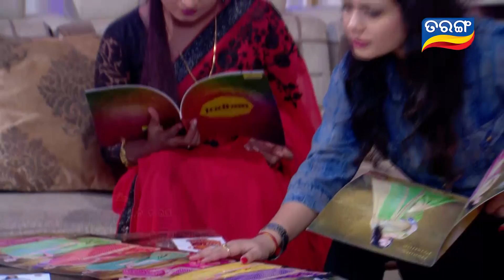Sankha Sindura Ep 816 - 31st August 2017